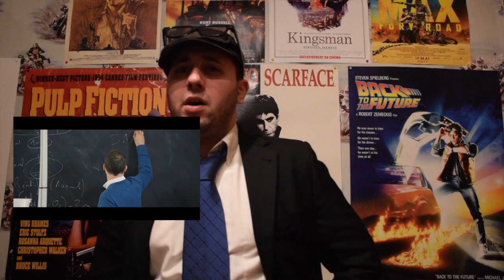Top 2018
Deuxième vidéo du bilan et après le Flop 2018, voici le Top 2018!!! Le classement des films que j'ai le plus aimé l'année passée!!! Bonne vidéo les amis!!!